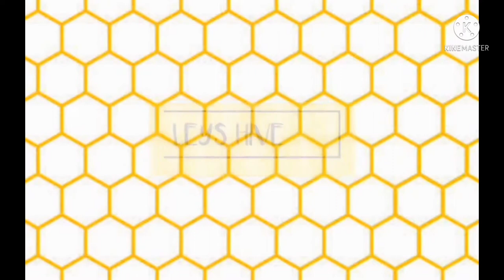Kisses Delavin| Message To the Youth |Question & Answer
CONFIRMED | Kisses Delavin, 22 years old from Masbate is joining
# MissUniversePhilippines2021under Aces & Queens beauty camp. Kisses Delavin for Miss Universe Philippines 2021 | PBB Housemate Kisses Delavin Confirm Applicant for Miss Universe Philippines 2021 | Miss Universe Philippines 2021 Official Candidates

Edited & Reuploaded only! All footage, music and images used belong to their true owner. Be a part of our channel by hitting the subscribe button, dont forget to share and please click the bell button notification icon to be notified for our latest trending videos as part of my shobizerye vlogs.